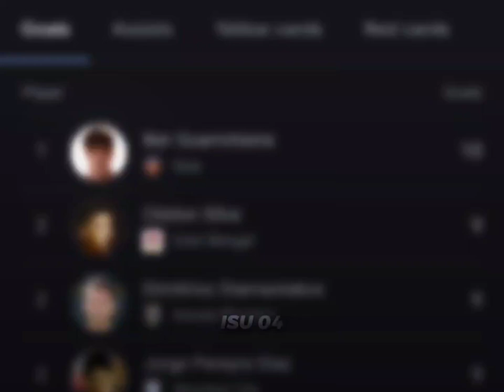ഇതൊക്കെ Trailler ഇനി...🤯|Dimitri|mass status|kerala blasters|kbfc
Dimitrios Goal
Dimi golden boot
The king Kerala Blasters WhatsApp status Kerala Blasters revenge WhatsApp status Youtube WhatsApp status KeralaBlasters status
Kerala Blasters revenge completed
Kbfc vs Northeast United
Highlights kbfc vs cfc
Isl troll Malayalam Football troll
Kerala Blasters winning WhatsApp status Kerala Blasters vs Northeast United full time
Kerala Blasters vs Northeast United highlight Kerala Blasters vs Northeast United goals and skills
Northeast United vs Kerala Blasters full time Northeast United vs Kerala Blasters highlight
Northeast United vs Kerala Blasters goals and skills Kerala Blasters status
Kerala Blasters vs Northeast United full time football
Kerala Blasters vs Northeast United full time status Kerala Blasters vs Northeast United full time matchday
Description
Kerala Blasters vs Northeast United full time status
KeralaBlasters vs Northeast United
Kerala Blasters vs Northeast United troll Northeast United vs Kerala Blasters matchday Northeast United vs Kerala Blasters matchday status
Kerala Blasters vs Northeast United WhatsApp status
Kerala Blasters vs Northeast United football Kerala Blasters vs Northeast United status
Kerala Blasters vs Northeast United matchday
Kerala Blasters vs Northeast United matchday status
Northeast United vs Kerala Blasters status
Manjappada WhatsApp status Kbfc WhatsApp status
Manjappada
Manjappada power
Manjappada effect
Manjappada status Kerala Blasters fans WhatsApp status
Kerala Blasters WhatsApp status luna emotional WhatsApp status
Adrian Luna WhatsApp status
Luna status
Kerala Blasters motivation WhatsApp status Emotional Kerala Blasters WhatsApp status
can you repeat the past
can you repeat the past dialogue
can you repeat the past WhatsApp status can you repeat the past Kerala blasters WhatsApp status
football video
isl is Kerala Blasters
Stadium master class
KeralaBlasters stadium
Ivan WhatsApp status
Ivan status
Ivan vukamanovic WhatsApp status
KeralaBlasters
KeralaBlasters troll
KeralaBlasters intro
KeralaBlasters power
KeralaBlasters fans power
KeralaBlasters fans WhatsApp status KeralaBlasters status
Kerala Blasters
Kerala Blasters troll
Kerala Blasters intro Kerala Blasters power
Kerala Blasters fans power Kerala Blasters fans whatsApp status
Kerala status

Other quarries:

Super cup WhatsApp status
Super cup
Super cup on kerala
Super cup Kerala Blasters Super cup Kerala Blasters WhatsApp status
Rise agian
Isl is back
Isl WhatsApp status
Isl WhatsApp status 2021
Isl promo
Isl promo 2021
Indian super league is back
Indian super league WhatsApp status Indian super league WhatsApp status 2021
Indian super league promo Indian super league promo 2021
Football troll
Football isl troll
kerala blasters WhatsApp status kerala blasters promo
kerala blasters promo song kerala blasters promo 2021